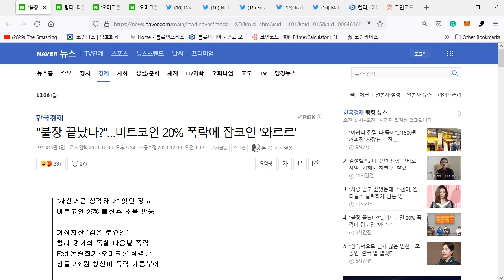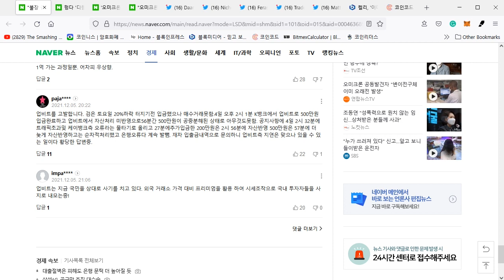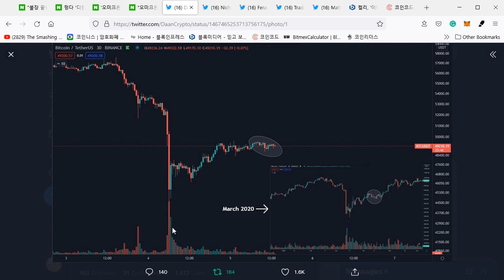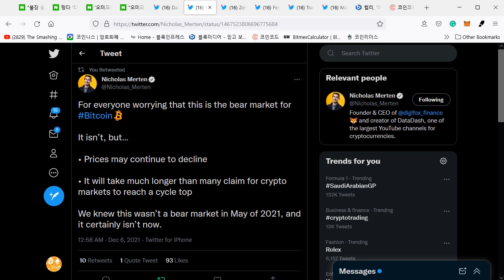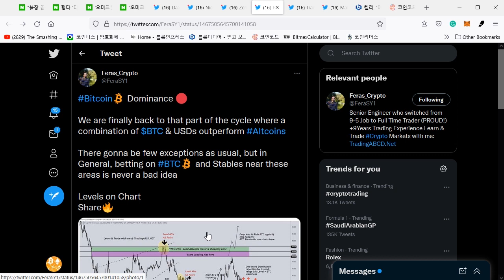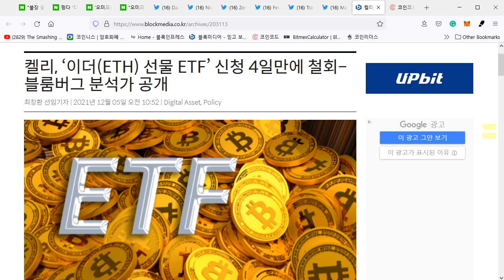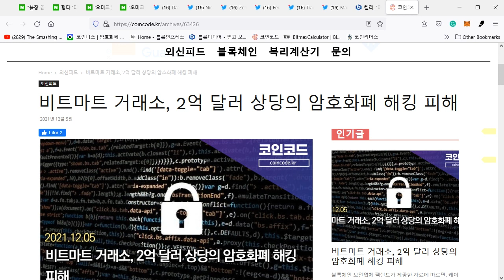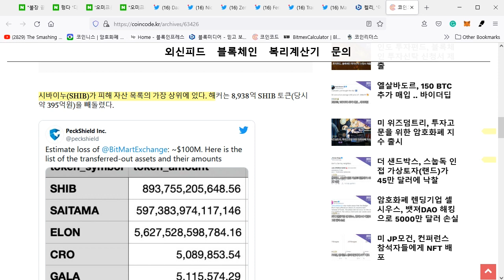12/06) 비트코인 정보 없는 날,2020 하락 VS 지금, 의견, 이더의 강세?비트코인 도미넌스